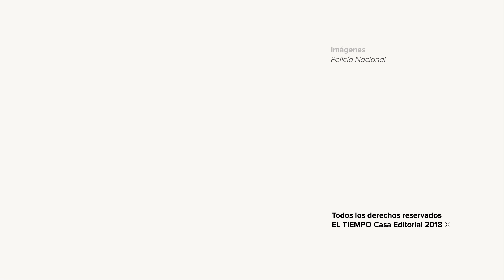Megaoperativo para capturar a alias ‘Pichi’, jefe de la 'Oficina' | El Tiempo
Juan Carlos Castro, alias Pichi Belén, coordinaba la estructura criminal denominada ‘Cuerpo colegiado de la Oficina’. Fue capturado en Tolú y portaba un arma con salvoconducto, hecho que es materia de investigación. Autoridades lo señalan como el más buscado de Medellín.